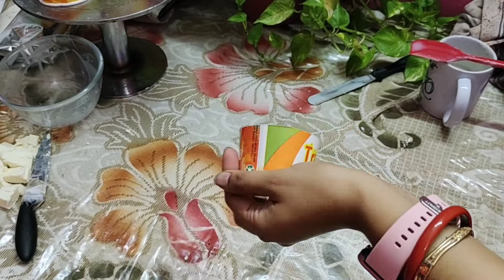New Cake Design for Beginners || Cake Design that Saves your Time || Use Cake Hack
New Cake Design for Beginners || Cake Design that Saves your Time
How to make cake design | how to make cake design with nozzle | how to make cake at home

your quarries
How to make cake design
how to make cake design with nozzle
how to make cake at home
How to make birthday cake easy
Birthday cake

In this video u will learn
cake dikhaiye
cake new
cake new design
cake new recipe
trending cake
trending cakes 2022